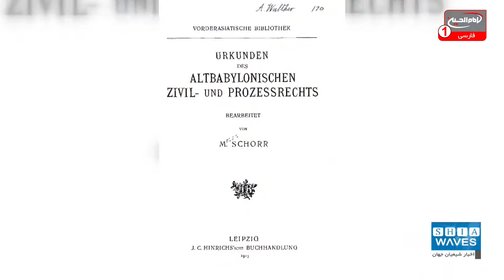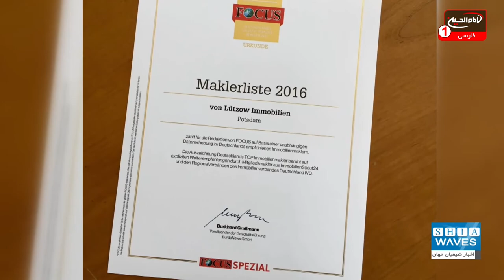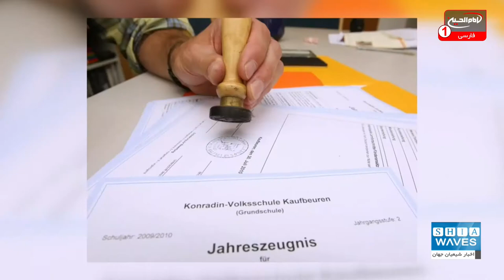استفاده از کدهای نژادپرستانه به طور سیستماتیک علیه مسلمانان آلمان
جامعه آلمان به شکل نامحسوسی در حال تبعیض میان نژادها و حتی ادیان مختلف است.
تا جایی که در برخی از موارد به طور محرمانه روی انسان ها برچسب گذاری شده‌است

علی اکبری گزارش می دهد: